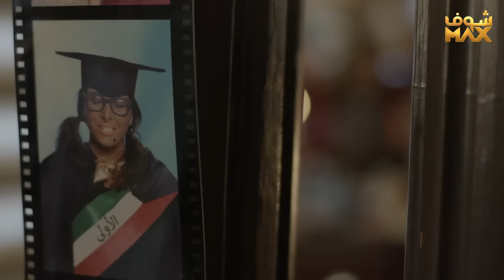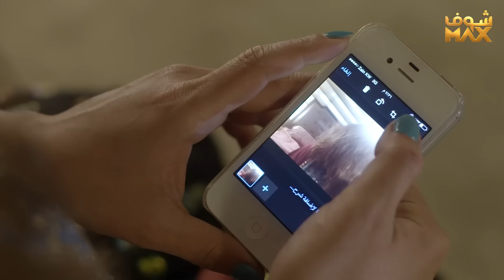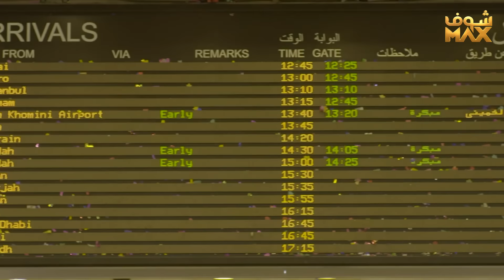كل واحدة طمعانة بورث الثاني بحياتهم ما شافوا الفلس شلون شكله والحرمان يولد اشياء كثيرة😢انيسة الونيسة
مقطع من مسلسل
الأبطال